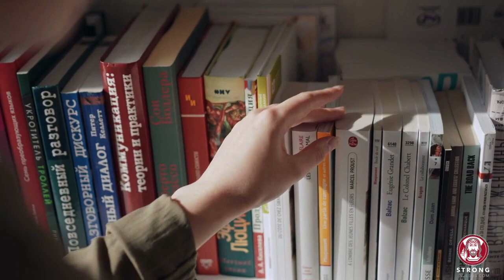Bible Verses For Relationships